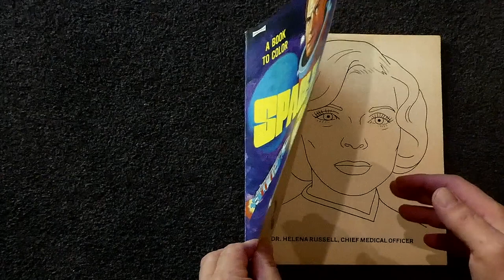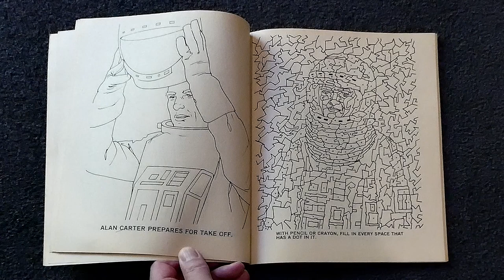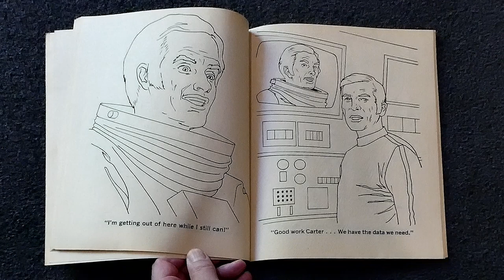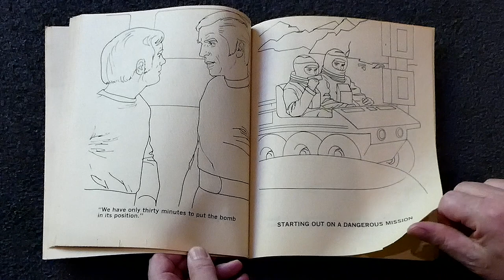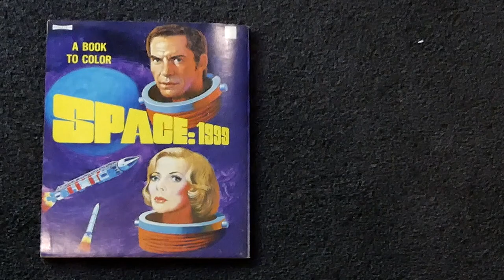Space: 1999 - Colouring Book 1975 (page flip through)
Published in the US by Saalfield. Being one in a series, the inside cover features the ship from 'Earthbound' whilst the story itself does not relate to any specific episode from the TV show itself.